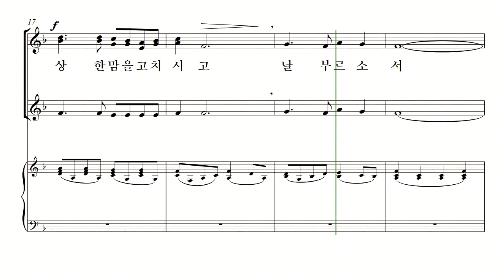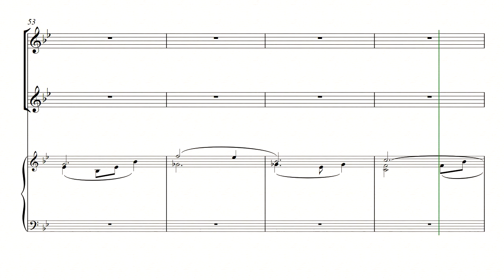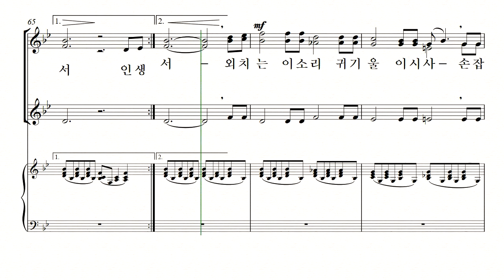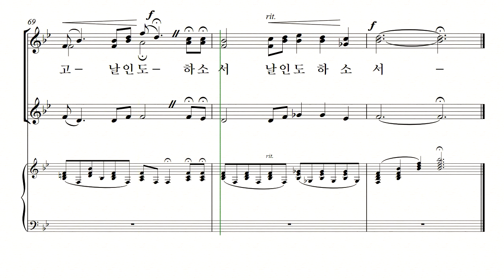[중앙아트] '신상우 찬송가 편곡집1(SSA)' 10. 회개 찬송 Medley - 소프라노1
신상우 AMAZING GRACE (SSA) 10. 회개 찬송 Medley